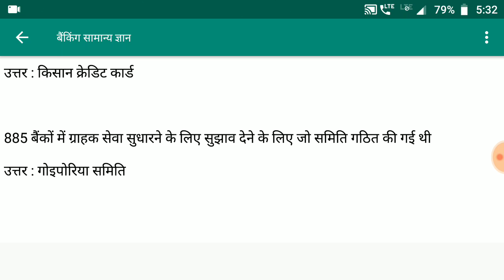Banking General Awareness | Banking Top GA Question | Bank GA Question Answer For Competitive Exam